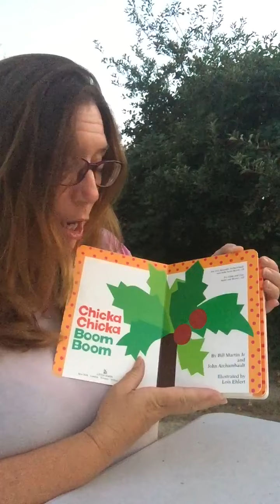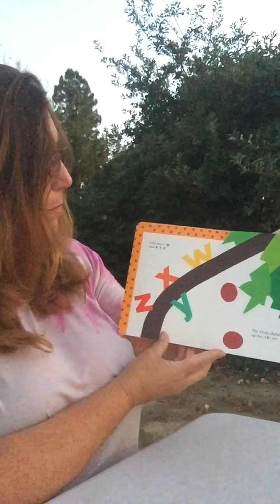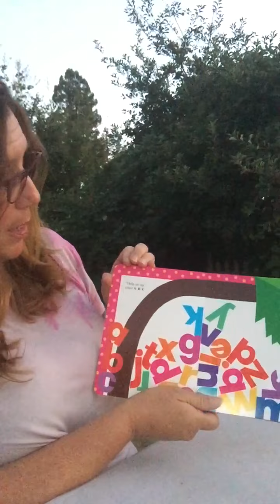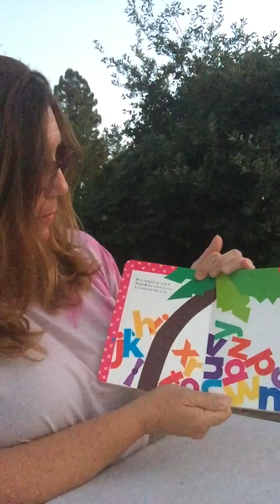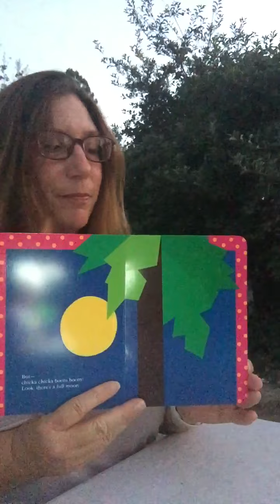August 14, 2022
Teacher reading Chicka Chicka Boom Boom